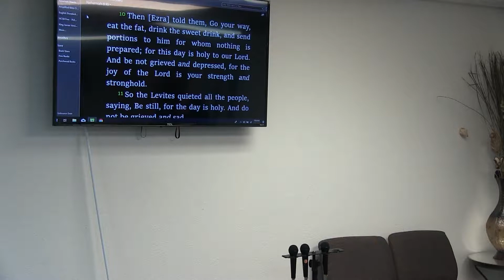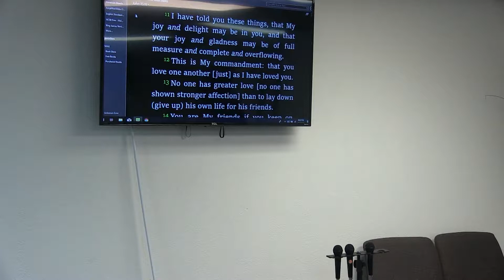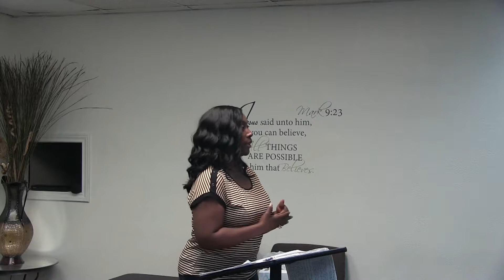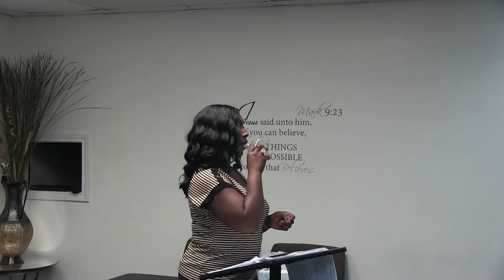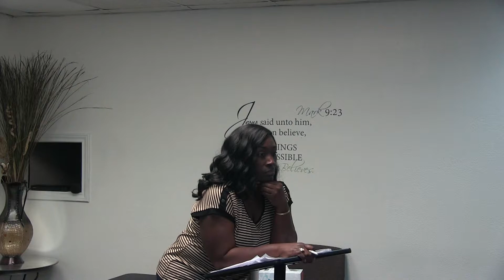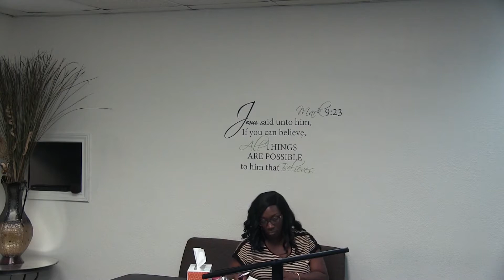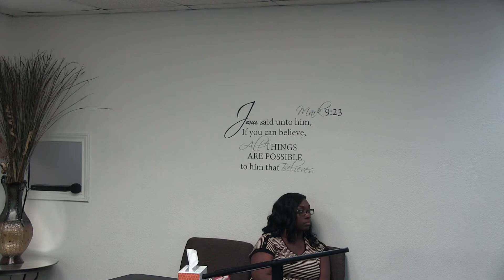Bible Study Covenant Series 07-06-18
Roslynn McKenzie